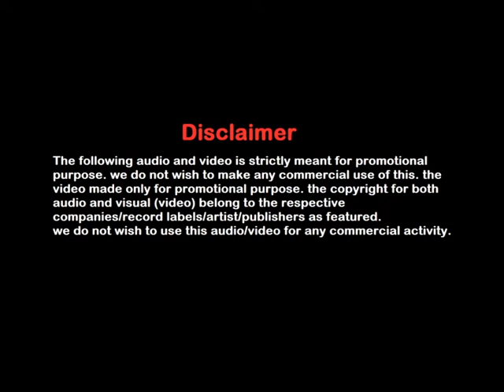Awareness Video by Kathua Youths of U Productions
Here's one more awareness video on no smoking...as we all know now a days youngster are smoking alot and they dont know the ill effects of it...U productions made small awareness video so that people / youngster can quit smoking...also smoking is injurious to health..

Star Cast
ABHAY ROHIT BUNTY GURJEET & ABISHEK

VIDEO DIRECTED & EDITED BY UTTIRAN ANIMATOR

U PRODUCTIONS COPYRIGHT VIDEO